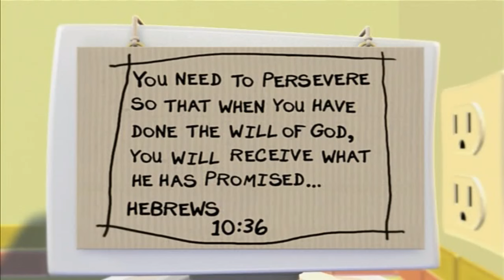VeggieTales: Sumo of the Opera Countertop Scenes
Opening and closing countertop scenes from VeggieTales  Sumo of the Opera (2004). VeggieTales belongs to Big Idea :)